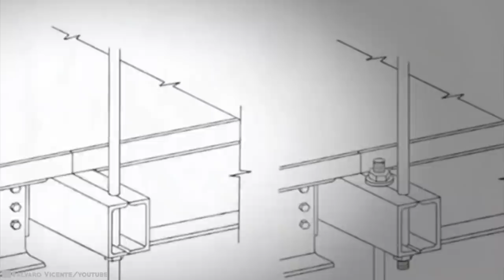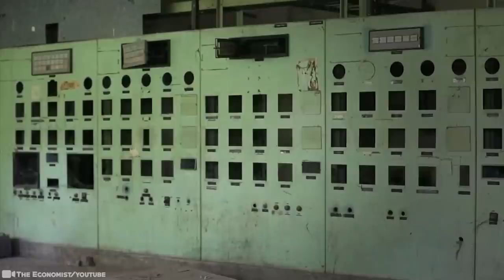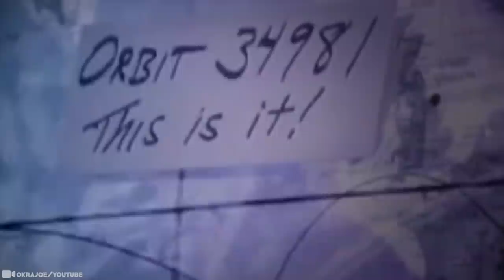15 World's Craziest Engineering Fails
Pretty much everything in our lives involves some serious design. That’s what keeps these folks employed. But nobody’s perfect, right? With so many engineers and engineering professions across   the   globe,   there   are   countless   examples   of   engineering   failures.   Sometimes   it's   the
engineer's fault and others it is the people building who are unable to read the plans properly. Human error is behind most of these next videos. But no matter who’s to blame, there is alot to learn from these major ‘whoopsies’. It may ‘weeble’, it may wobble, and it may not even fall down - nobody can deny these..15 World's Craziest Engineering Fails